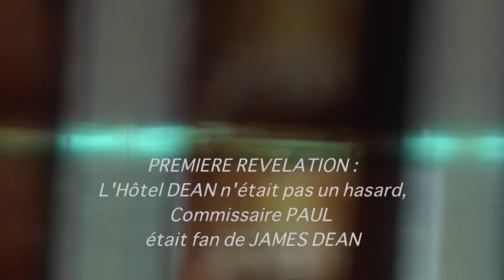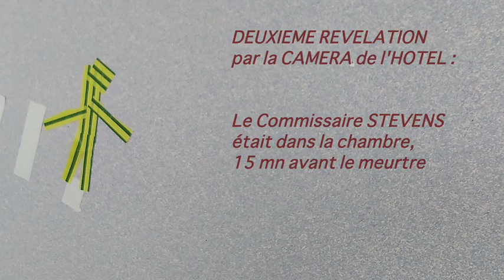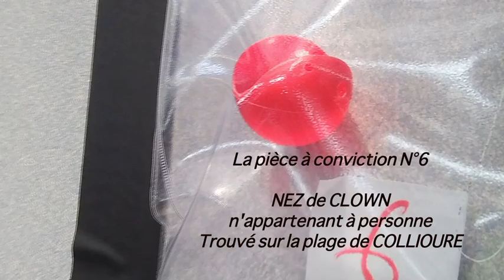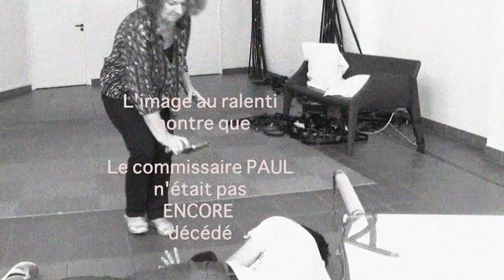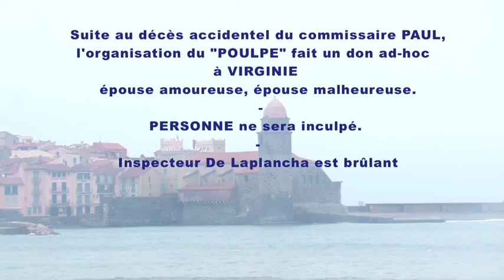2016 - workshop DESINFORMATION / P O L A R "INTERIEUR JOUR"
workshop fabrique de la Désinformation / P O L A R   "INTERIEUR JOUR"

Arts plastiques +  Ecritures + improvisations
Avec de fausses pièces à convictions et quelques informations un peu floues, les langues se dénouent : un accusé est désigné.

Sébastien Yves Lefebvre